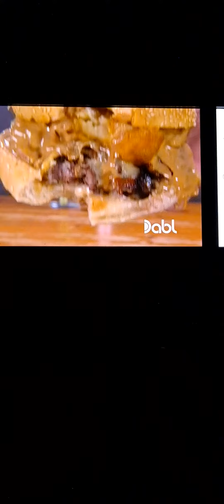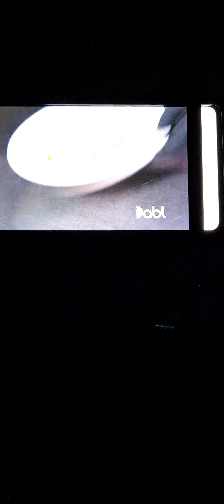You gotta eat here